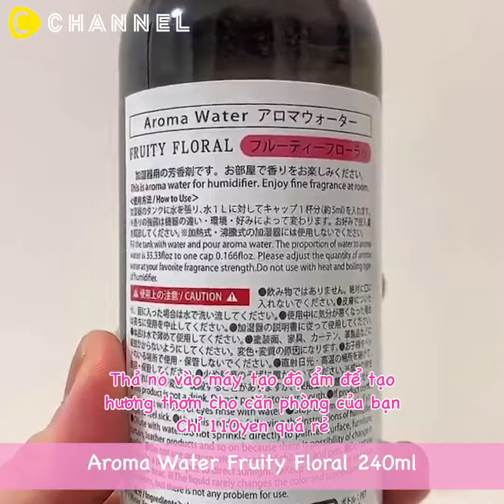Các mặt hàng mua sắm "cuối năm và năm mới" của người đam mê DAISO ♡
Xin chào. Tôi là Mari Okamoto.
Hãy xem YouTube Okamotomari ♪

Lần này, mình muốn giới thiệu những món đồ mua sắm cuối năm và đầu năm mới của những người đam mê DAISO ♡
DAISO
Aroma Water Fruity Floral 240ml
Kem dưỡng da Sake giọt sữa 200ml
D baby oil natural (CB454) 60ml
Chất tẩy rửa dành cho mút trang điểm 110ml
Dòng Tenme Oil Drop mới Bản lớn (Oil Drop Tenme Brush Eye, 23 x h3) ¥ 200
Bát súp sơn mài Kurouchi Zhu F46 số 9